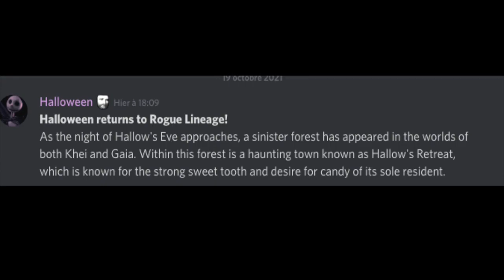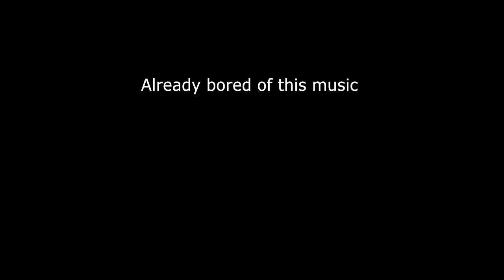Diablo Halloween | Rogue Lineage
Ty for wacthing the vid
Finally uploaded